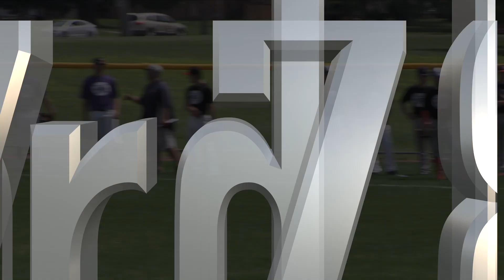P76 Nico Hall - Agona Baseball Showcase 7-30-19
This video is about P76 Nico Hall